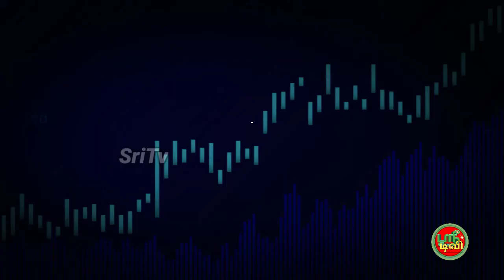Silambam basic special contest/அடிப்படை சிலம்பு பயிற்சி போட்டி